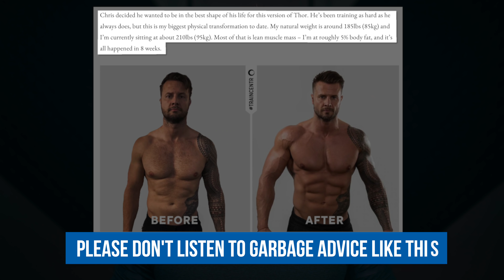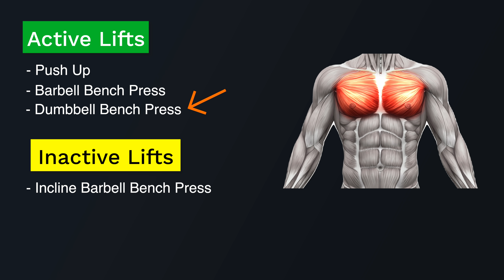3 Things To Avoid When Trying To Build Muscle (You Need To Know This!)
If you're looking to build muscle and add more lean muscle mass to your physique, here are 3 tips you need to apply to your program to start seeing results.

If you're a busy entrepreneur or professional looking to get lean, fit, and healthy and make this a lifestyle, go - You will see the results of my mentoring program, and you can also apply to work with me.

About the video:
Building lean muscle is a slow process and it can take a lot more focus to be successful than losing body fat. In general, muscle building is a harder process than fat loss. And most people aren't aware that a lack of lean muscle is actually holding them back from reaching their physique goal. Yes, getting lean is important, but you also have to build a solid foundation of lean mass to have a great physique.

In this video, I go over 3 of the most important things you need to know for how to build muscle and add lean muscle mass to your physique. Follow these tips and you'll start seeing some amazing results on your fitness journey.